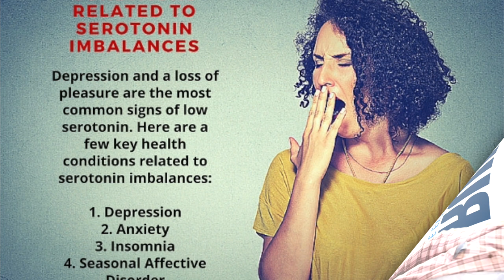How to activate your four brain chemicals for success?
Did you know your brain produces 4 Chemicals to help you succeed?

Last week Canada decided to legalise the use and sale of Cannabis for recreational use and instantaneously sprouted a multi-billion industry.  Que excitement for some, however most people don’t realise the brain releases its own store of Happy Chemicals Dopamine, Serotonin, Oxytocin and Endorphin.  To combat many of the reasons people use cannabis e.g. low mood, memory loss, mood fluctuation, poor appetite, poor concentration, mask pain, lack of motivation, lack of hope and to feel a sense of belonging.

Find out how to identify and harness these brain chemicals to regain your focus, turbo boost your career and achieve your biggest, brightest boldest goals.

The journey to achieving your goals can be very lonely and can put your mental health at risk
University of California San Francisco researcher Dr. Michael Freeman found in 2015 that 49 percent of entrepreneurs who started a company have experienced a mental illness. The organization Help Musicians UK found in a 2016 survey that 71.1 percent of musicians reported panic attacks or anxiety while 68.5 percent struggled with depression.

This makes understanding the bodies 4 chemicals companions even more important, and learning what to do to activate them. There are foods that can help to activate these chemicals but I shall cover that in another video.

It is sometimes easier to see the effects of these chemical in others than with ourselves